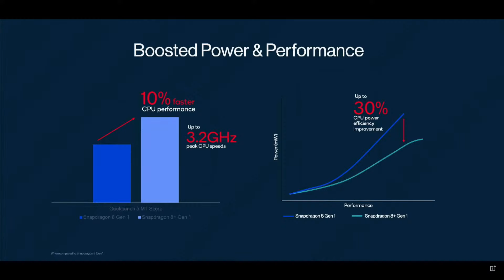Watch Qualcomm Reveal Snapdragon 8 Plus Gen Chip for OnePlus 10T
At a OnePlus 10T event in New York City, Qualcomm reveals the performance capabilities of the new OnePlus 10T phone.